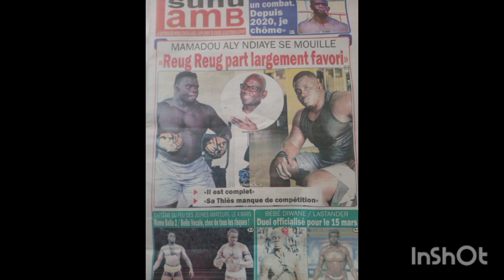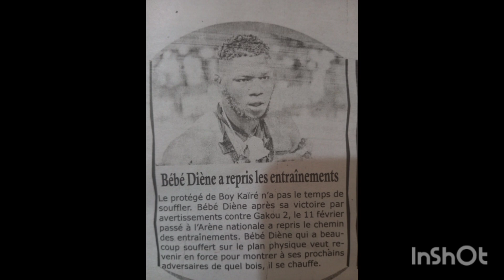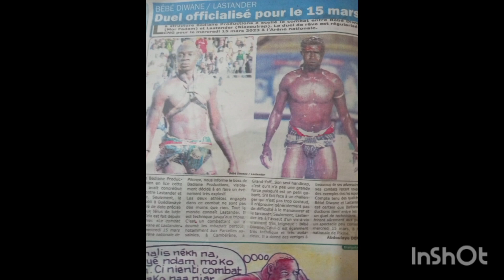s'en revue reug reug part largement favori Mamadou aly Ndiaye se mouille il est complet sa Thiès